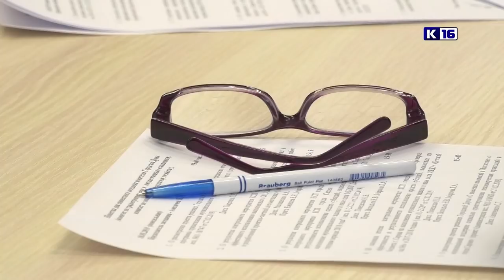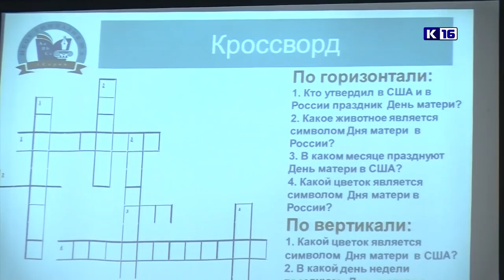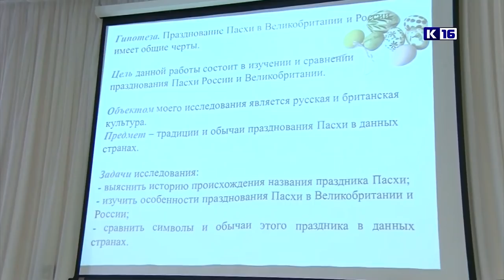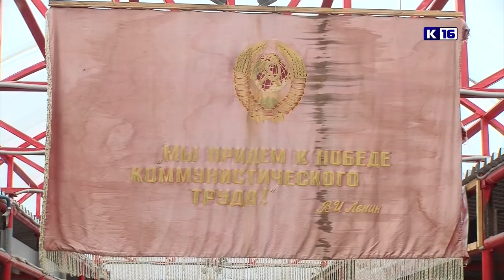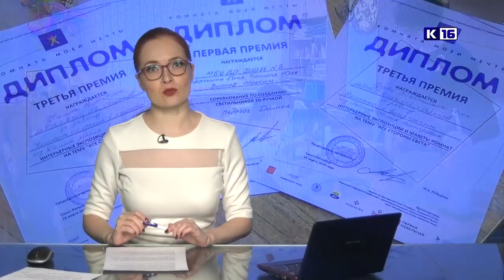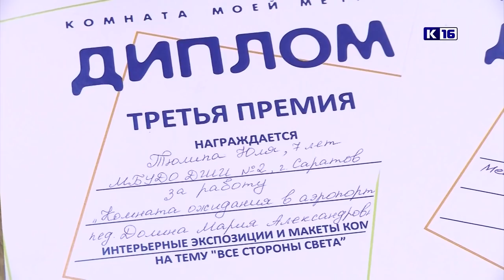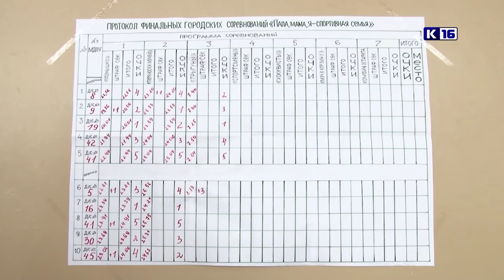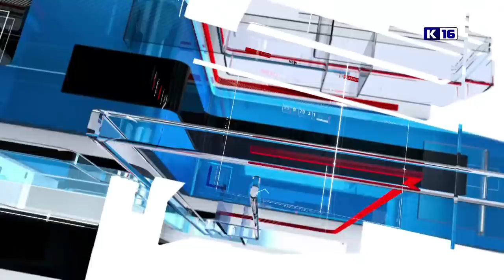Новости Сарова 19.03.2019